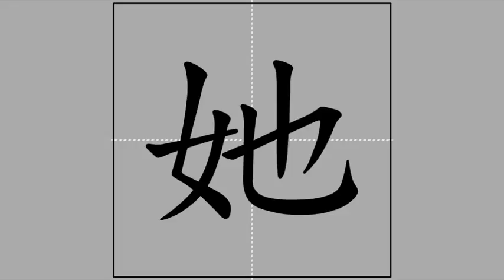【她】tā (radical 女) 🖌 Stroke Order of Frequently Used Traditional Chinese Characters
Pīnyīn and Zhùyīn spelling, meanings and usage of【她】

tā ♦ ㄊㄚ ♦ she

Radical and stroke count of【她】

女-3-6
nǚ ♦ ㄋㄩˇ ♦ woman

Radical strokes: 3
Ideographic strokes: 3
Total strokes: 6

 Ideographic Description Sequence (IDS) of【她】

⿰女也

女
nǚ ♦ ㄋㄩˇ ♦ female / woman / daughter
rǔ ♦ ㄖㄨˇ ♦ archaic variant of 汝 ❰❲rǔ❳ thou❱

也
yě ♦ ㄧㄝˇ ♦ also / too / (in Classical Chinese) final particle implying affirmation

Sub-playlist of characters of radical【女】

This video is part of the sub-playlist "Of radical【女】nǚ, ㄋㄩˇ 🖌 Stroke Order of Frequently Used Traditional Chinese Characters"

The meanings and usage of the featured character and the definition of its radical were based on "MDBG English to Chinese dictionary" @ 25 February 2017), which is built upon "CC-CEDICT" and as such licensed under the Creative Commons BY-SA 3.0 license.

The animation was taken from "常用國字標準字體筆順學習網"/"Learning Program for Stroke Order of Frequently Used Chinese Characters" @ 25 February 2017), licensed under the "Creative Commons BY-NC-ND 3.0 TW" license by the "Ministry of Education, R.O.C. (Taiwan)".

The audio was compiled from "Concise Mandarin Chinese Dictionary" @ 25 February 2017) by the "Ministry of Education, R.O.C. (Taiwan)". The radical and Zhùyīn spelling of the featured character were adopted from the same governmental website. I have asked for an explicit permission from that Ministry of Education to use the auditive excerpts in this video series (信件編號: 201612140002).

The stroke counts and the Ideographic Description Sequence (IDS) were copied from "CHISE (CHaracter Information Service Environment)"/"漢字構造情報データベース" @ 25 February 2017). The meanings and usage of the components of the IDS were copied from "MDBG English to Chinese dictionary" @ 25 February 2017.

The Kāngxī index was adopted from "Unihan Database" @ 25 February 2017).